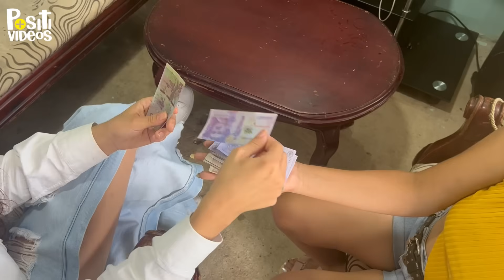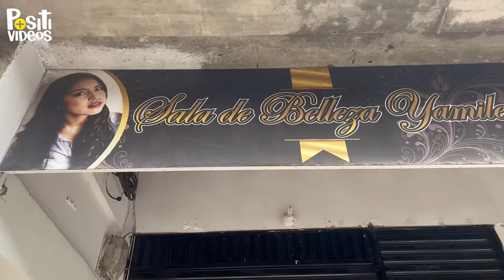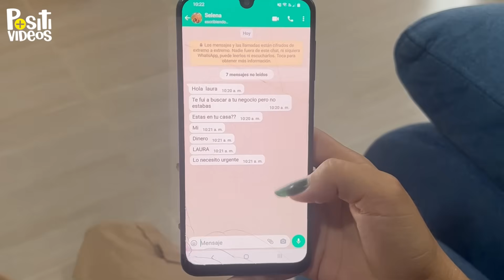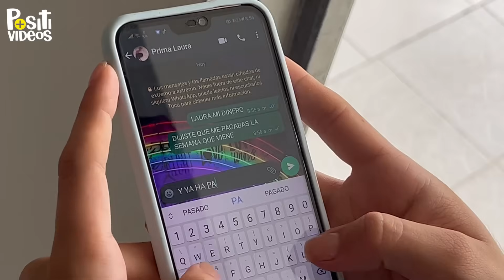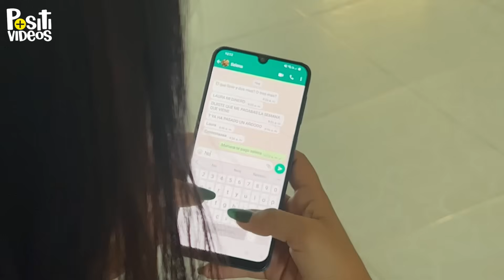le prestó los ahorros de su vida a su prima sin saber que esto le pasaría 💸😱